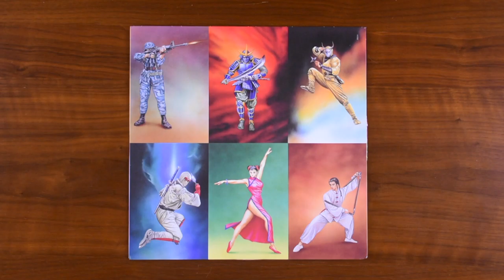Reveal 0204: Yuzo Koshiro - The Revenge of Shinobi - DATA009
Today, we are looking at The Revenge of Shinbi soundtrack by Yuzo Koshiro, released by Data Discs as catalog number DATA009…